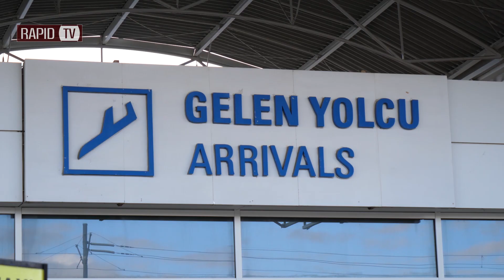Interviu cu Razvan Onea